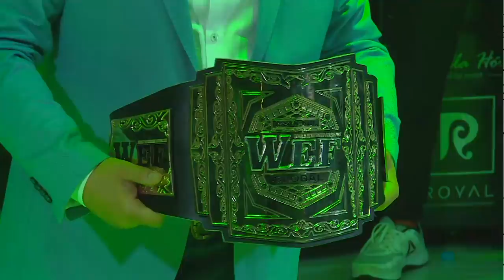19 WEF61 GLOBAL 13 Курманалиев Нурлан KG против Бакытбек уулу Дуйшобай KG